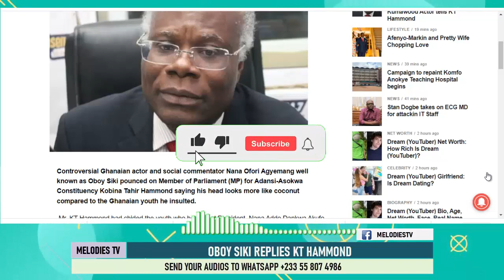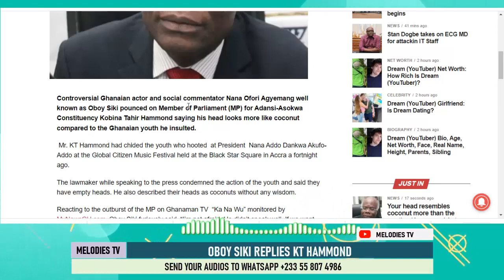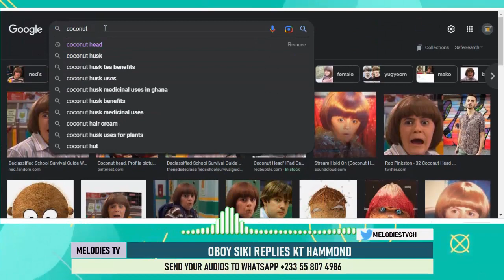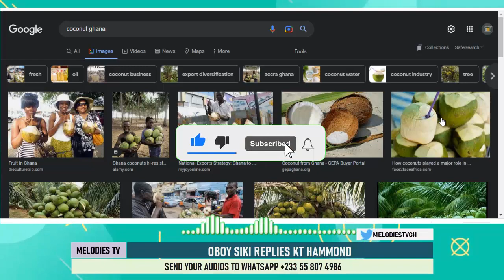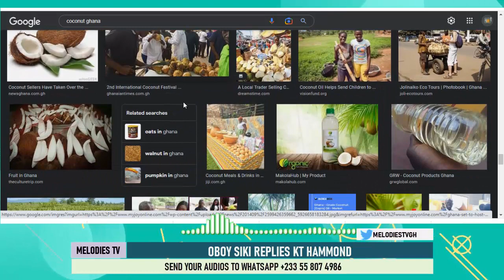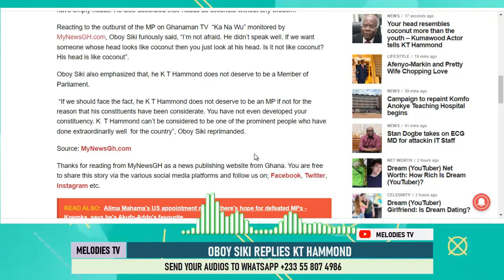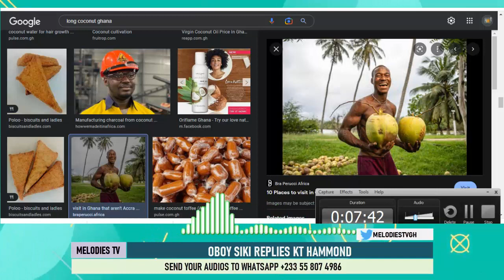Oboy Siki REPLIES KT Hammond for INSULTING Ghanaian youth